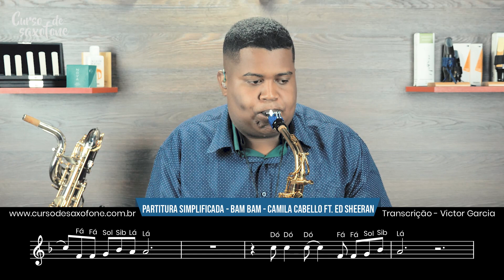Partitura Sax Alto com Notas Bam Bam - Camila Cabello e Ed Sheeran - Allan Oliveira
Partitura com Notas para Saxofone Alto da Música Bam Bam da Camila Cabello e Ed Sheeran, sendo interpretada pelo Saxofonista Allan Oliveira

▼ TEM O DESEJO DE SER MÚSICO ▼

Conheça nosso Curso Completo de Teoria Musical voltado ao MTS da CCB, nele o irmão ou a irmão vai aprender toda a base teórica para aprender a música e prestar o teste de oficialização para ser um músico na CCB.

▼ GOSTOU DO SOM DO SAXOFONE? ▼

🎷 Venha aprender a tocar saxofone conosco, conheça agora todos os nossos cursos e comece a aprenda a tocar Saxofone Hoje mesmo!

▼ Faça o Download da Partitura e Playback em nosso site ▼

▼ SETUP DO SAXOFONISTA ▼

▶ Boquilha: Durley Freedom
▶ Saxofone: Sax Alto Forestone SX GL
▶ Palheta: Gonzales Select Jazz nº 4
▶ Abraçadeira: Nova Vientos Bambo

▼ FICHA TÉCNICA ▼

Direção, Gravação e Edição: Dbarcala Produções
Mixagem e Masterização:  Durley Music
Estúdio: Durley Music

▼ MÍDIAS SOCIAIS ▼

🎵 Bam Bam - Camila Cabello Ed Sheeran bam bam 🎵

We were kids at the start, I guess we're grown-ups now, mm
Bidi-bam-bam-bam-bam, bam-bam
Bidi-bam-bam-bam-bam, bam-bam
Bidi-bam-bam-bam-bam, bam-bam
Bidi-bam-bam-bam-bam
Así es la vida, sí (así e')
Y sigue bailando, ajá (keep dancing, yeah)
Y sigue bailando (keep dancing, yeah)
Y sigue bailando (ayy)
ajá, y sigue bailando
(Keep dancing, yeah) y sigue bailando (ayy)
(Hay amor en todos lados) y sigue bailando, uoh
(Bam-bam-bam-bam) eh